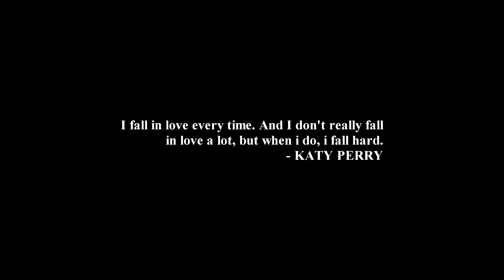Never Worn White | The MEGAMIX | ft. Katy Perry, Ariana Grande, Bruno Mars & MORE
Never Worn White THE MEGAMIX

Produced by: JoshuelMashups (me)

Never worn white - Katy perry
Bloodline - ariana grande
Unconditionally - katy perry
Quit - cashmere cat ft. Ariana grande
Let it go - Idina Menzel
Lover - Taylor Swift
Symphony - Clean Bandit
Just the way you are - Bruno Mars
One day - Matiyashu
Sucker - jonas brothers
God is a woman - ariana grande
In my blood - shawn mendes
Heaven above water - avril lavigne
Raindrops - ariana grande
Praying - kesha
Fireworks - katy perry